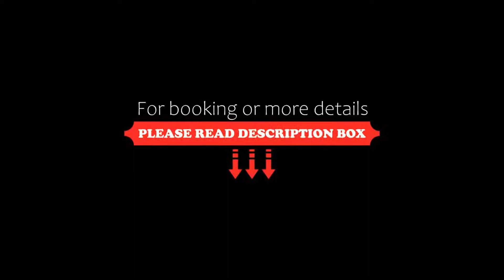Hotel Erckmann Chatrian, Phalsbourg, France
About Property:
Set in Phalsbourg, Hotel Erckmann Chatrian features a restaurant, bar, terrace, and free WiFi throughout the property.
At the hotel, all rooms come with a desk, a flat-screen TV, a private bathroom, bed linen and towels. The units feature a wardrobe.
Hotel Erckmann Chatrian offers a continental or buffet breakfast.
Haguenau is 50 km from the accommodation, while Sarreguemines is 41 km away. The nearest airport is Strasbourg International Airport, 45 km from Hotel Erckmann Chatrian.
Property Type: Hotel
Address: 14 Place d'Armes, 57370 Phalsbourg, France
Searching For
1. Hotel Erckmann Chatrian - Phalsbourg - France
2. Hotel Erckmann Chatrian - Phalsbourg - France Address
3. Hotel Erckmann Chatrian - Phalsbourg - France Rooms
4. Hotel Erckmann Chatrian - Phalsbourg - France Amenities
5. Hotel Erckmann Chatrian - Phalsbourg - France Offers and Deals
Audio Credit:
Track Title: Subway Dreams
Artist: Dan Henig